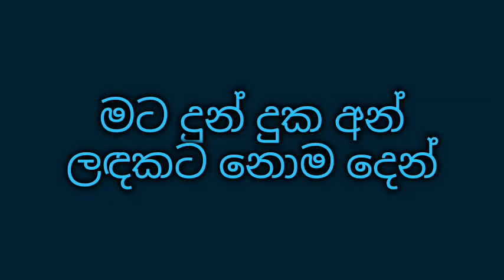Mangalam yayi kiyanna karaoke මංගලම් යැයි කියන්න මුමුනා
නන්දා මාලිනී

මංගලම් යැයි කියන්න මුමුනා
ඔබගෙන් වෙන් වී යන්න කලින්
පෝරු මස්තකේ ඔහු  පුද දෙන්නම්
දූවිලි තැවරුණු මිලින මලින්
Subhavitha gee
දෙවියෙකි ඔහු හද ඇති අනුකම්පා
ඔබවන් නොමිනිස් කෙනෙකු නොවේ
සුපිපුණු මල් මැද මිලිනවු මා දුටු
ගුණයෙන් පිරිපුන් කෙනෙකි ලොවේ
Subhavitha gee
ඔබ දෑතේ තව දිය දෝතකි මා
නොනැවත පහලට ගලන ගඟේ
මට දුන් දුක අන් ලඳකට නොම දෙන්
ඔහුවන් දෙවියන් සුලබ නොවේ